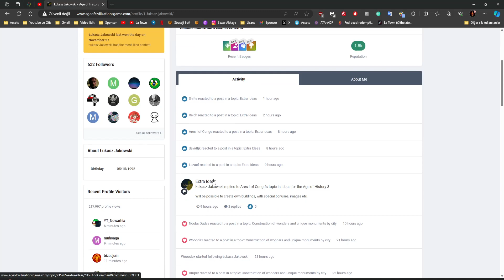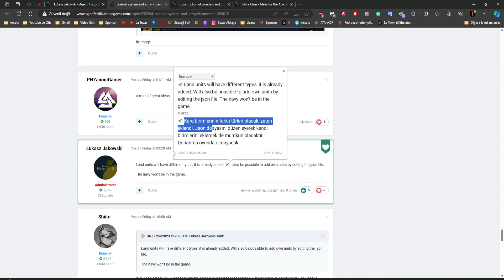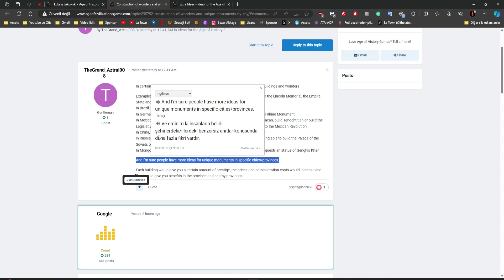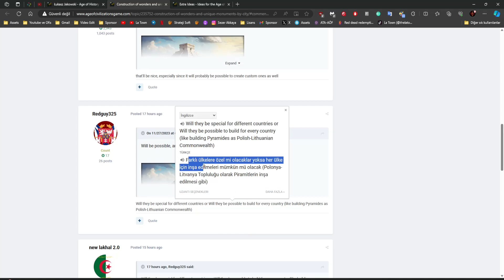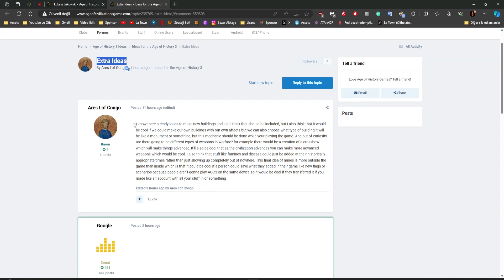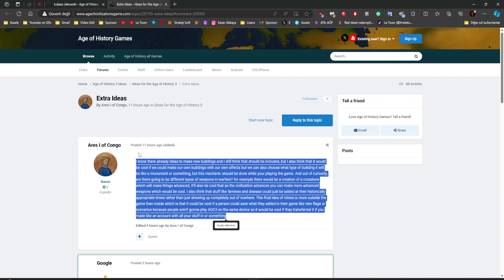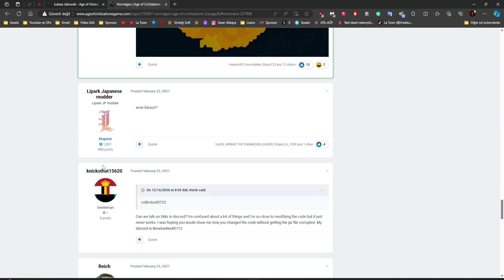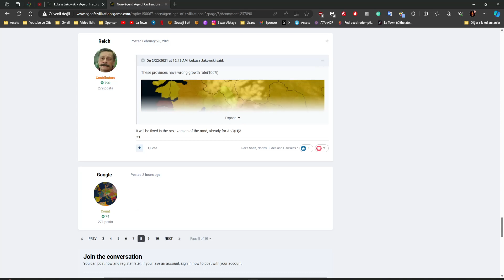AOH3'DEN HARİKA HABERLER GELDİ - KOŞUNNN!!!